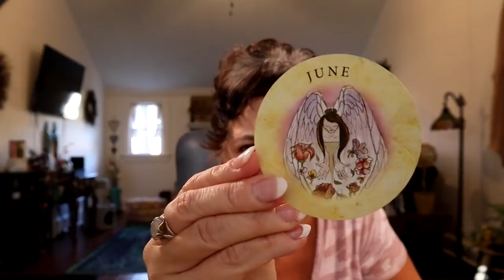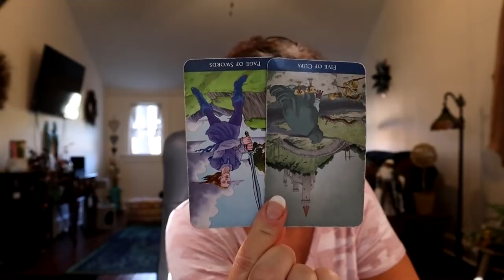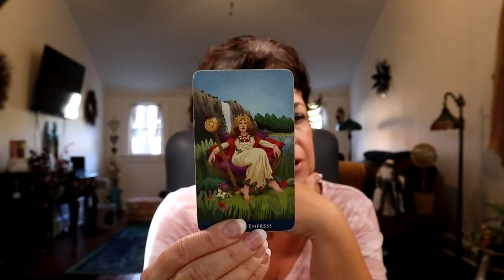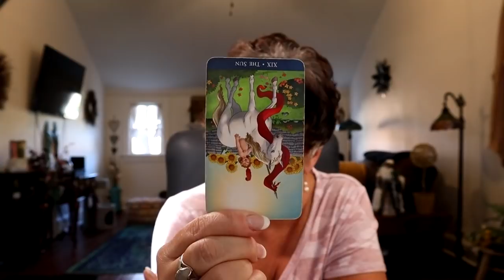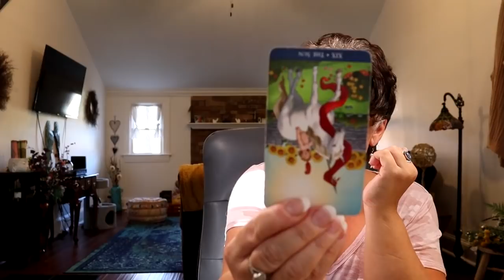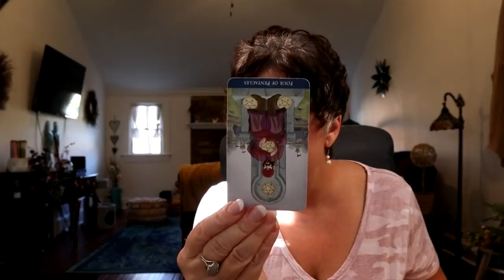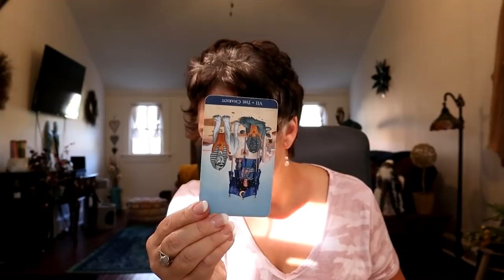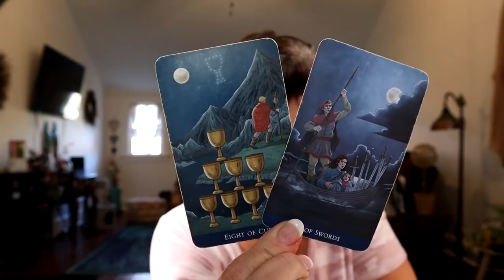♐️ Sagittarius | Timing Was off, Now It's Time, Thank You For Your Patience Sagittarius Nov 14 - 20